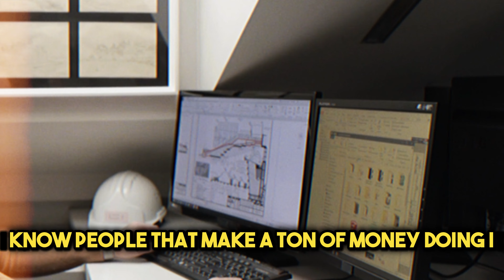My Clients Pay $60,000 EACH For This